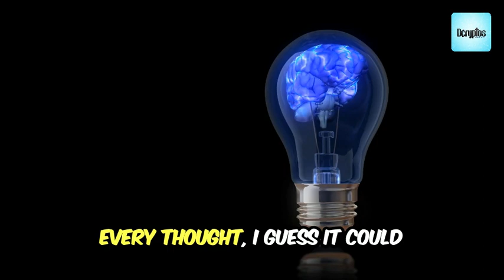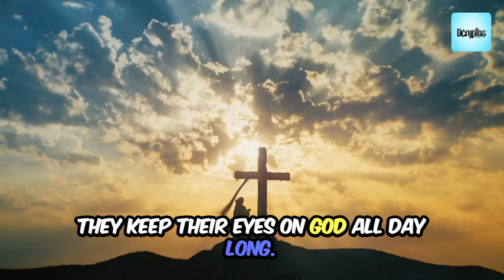Controlling Your Thoughts: Keep the Enemy at Bay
Are you struggling with negative thoughts and feelings of doubt? It's crucial to control your thoughts and not let the enemy get to you. In this video, we'll explore how to maintain a positive mindset, strengthen your faith, and keep the enemy at bay. Learn practical tips and biblical insights to help you stay focused on God's promises and live a victorious life! 💪🛡️

Join us for this empowering discussion on how to take control of your thoughts and protect your mind from the enemy's attacks.